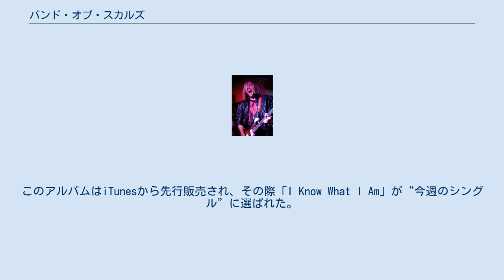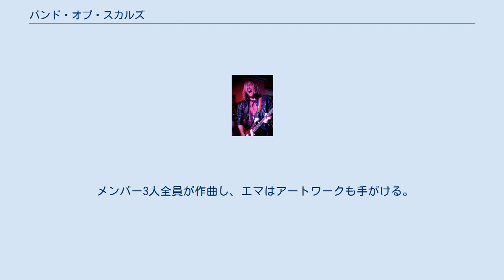バンド・オブ・スカルズ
バンド・オブ・スカルズ (Band of Skulls) は2004年に結成されたイギリスのサウサンプトン出身のロックバンドである。
男女ツイン・リード・ヴォーカルというユニークな3人組の オルタナティヴ・ブルースロックバンドである。
 グループは2004年に「Fleeing New York」というバンド名で結成され、グレーター・ロンドンのナイトクラブなどで演奏を始めた。
 2008年にバンド名を「Band of Skulls」に変更し、2009年にデビューアルバム「Baby Darling Doll Face Honey」をアメリカのインディーレーベル「Shangri-La Music」から発表した。
このアルバムはiTunesから先行販売され、その際「I Know What I Am」が“今週のシングル”に選ばれた。
 彼らの曲は映画「ニュームーン/トワイライト・サーガ」やテレビ番組、コマーシャル等のサウンドトラックに使われている。
2010年にはアメリカ・カナダでのツアーを行った。
 メンバー3人全員が作曲し、エマはアートワークも手がける。
 アルバム「Baby Darling Doll Face Honey」より アルバム「Sweet Sour」より